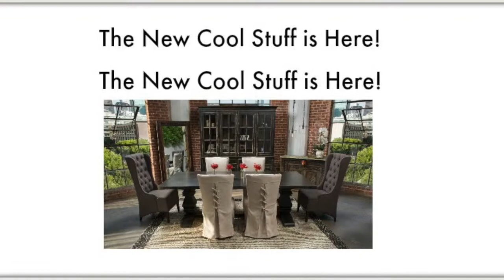If You Haven't Been to Aven's Latley it's Time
We Choose to Carry Quality Products
During several national and local recessions throughout Southern California, we have found there are always consumers who would rather buy better quality products. Just like everything else you buy, the old saying 'You Get What You Pay For' also holds true for furniture. At Aven's, you'll always find products that are higher quality, better styled, better scaled, better engineered ... and yes, I'm actually going to say it ... more expensive home furnishings and accessories.